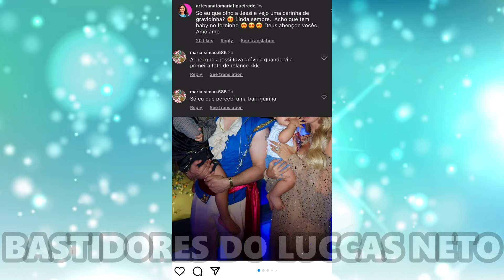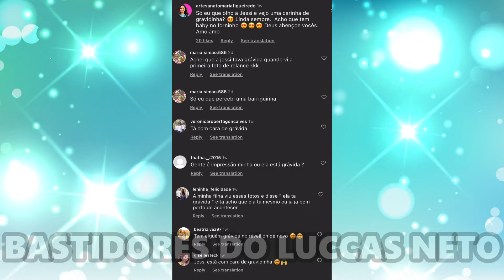JÉSSICA DIEHL REVELA SE ESTÁ GRÁVIDA DO LUCCAS NETO DE NOVO!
A Jéssica Diehl está grávida do Luccas Neto de novo? A Jessi revelou se está chegando um novo filho! Descubra no vídeo se ela está realmente grávida ou não!